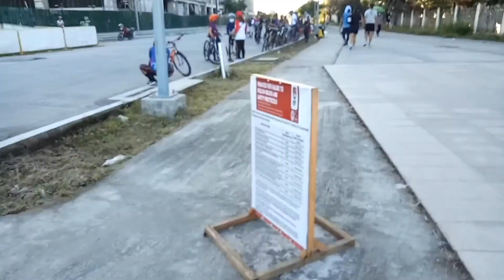the beautiful place in taguig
jogging in the morning sa arca taguig.